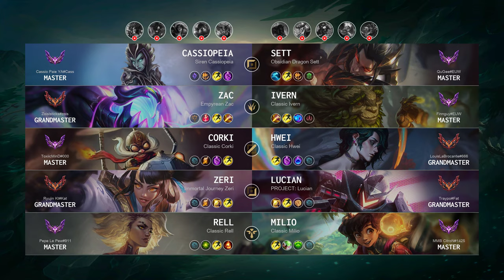Sett Top vs Cassiopeia - EUW Master Patch 14.13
Sett Top played by "QuGee@EUW", EUWMaster 287 LP

- Skin: Obsidian Dragon Sett
- Primary Rune: Conqueror

Timeline:
00:00 Ban & Pick
00:15 Runes & Abilities
01:37 Gameplay
02:32 Get a SOLO KILL
03:00 Gameplay
04:00 Get a SOLO KILL
04:32 Team FIGHT
05:04 Gameplay
06:01 Get a SOLO KILL
06:29 Gameplay
07:23 Get a SOLO KILL
07:53 Get a Double Kill
08:31 Gameplay
11:13 Team FIGHT
11:39 Take down The Turret
12:04 Gameplay
12:44 Get a SOLO KILL
13:49 Take down The Turret
14:08 Gameplay
15:47 Get a SOLO KILL
16:24 Get a Double Kill
17:01 Team FIGHT
17:08 Take down The Turret
17:17 Team FIGHT
17:38 Gameplay
18:12 Team FIGHT
18:46 Take down The Turret
19:14 Get a Double Kill
19:31 Team FIGHT
19:56 Hunt The Baron Nashor
20:30 Gameplay
20:57 Team FIGHT
21:16 Take down The Turret
21:39 Take down The Inhibitor
21:49 Team FIGHT
22:21 Gameplay
24:16 Get a Quadra Kill
25:03 End credit